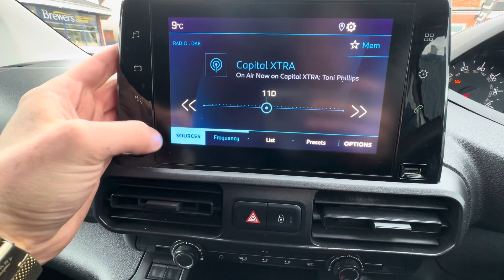CV21 LTZ - Peugeot Partner